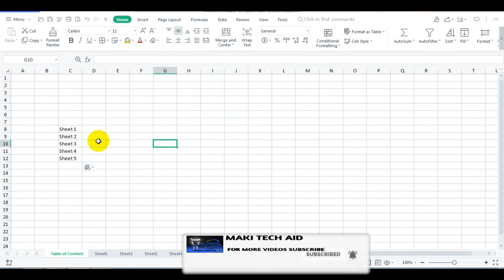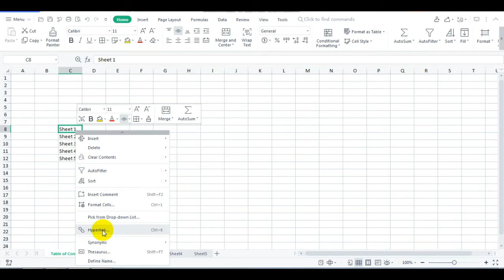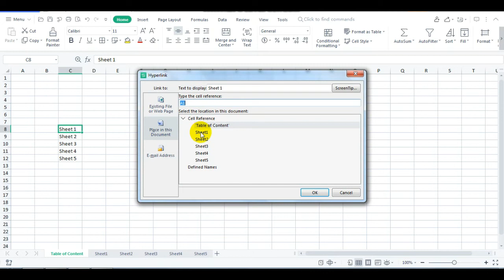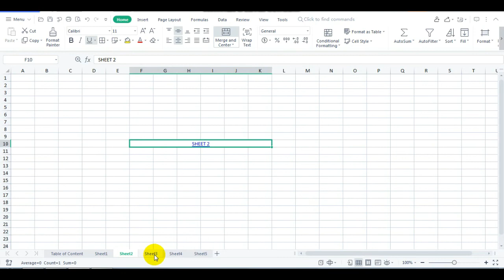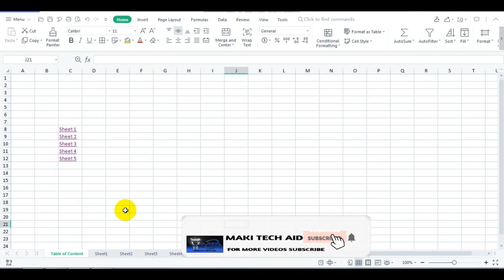How to Create Hyperlink in Excel | in Tamil Tutorial